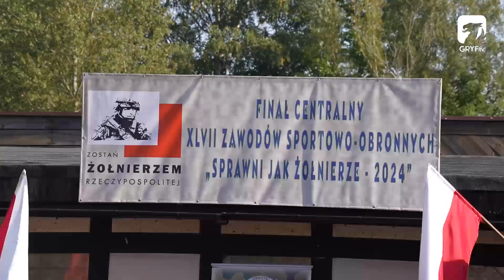Sprawni jak Żołnierze 2024 - finał centralny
Ponad 150 uczniów z całej Polski rywalizuje w powiecie szczecineckim w Finale Centralnym XLVIII Zawodów Sportowo-Obronnych "Sprawni jak Żołnierze 2024". Pierwszego dnia walczono na strzelnicy w Szczecinku, drugi dzień zmagań odbędzie się w Bornem Sulinowie.